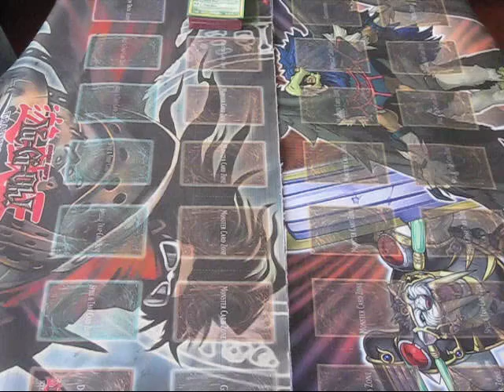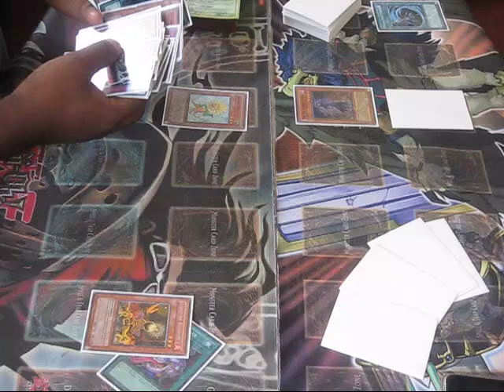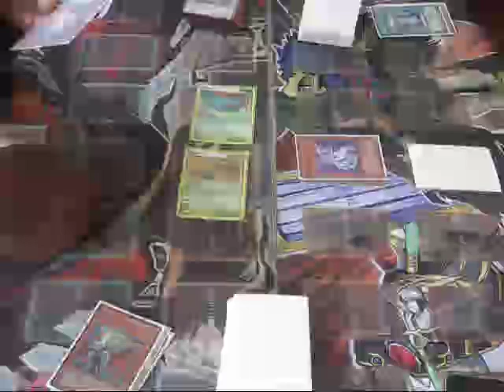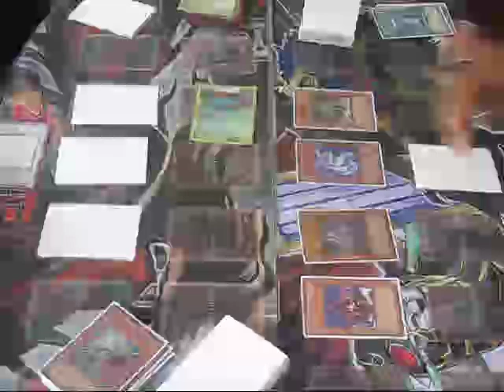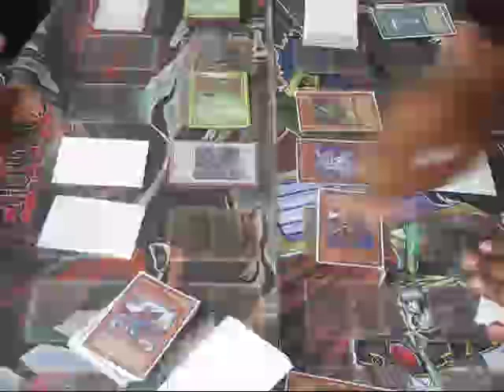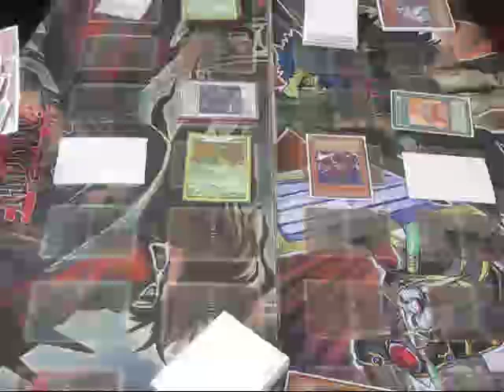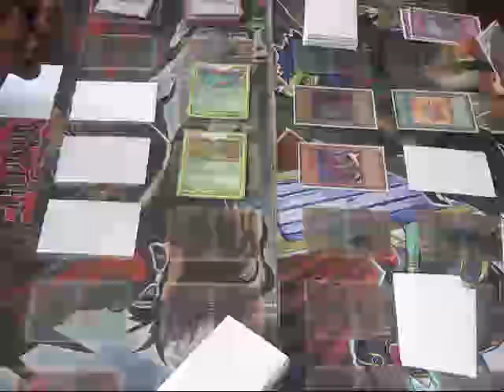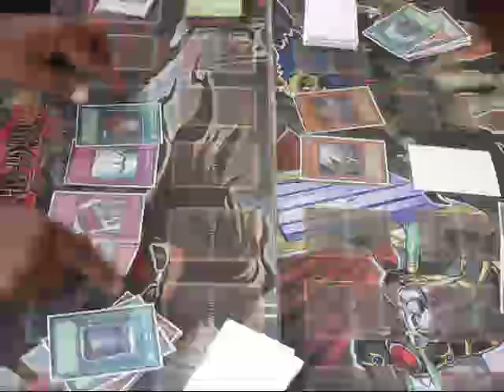Quickdraw Sabers vs Six Samurai (Game 1) New Banlist, Commentary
Arifur vs MD

DUAL commentary. Tell us what you think :D We tried something new, also the rest will be up later.